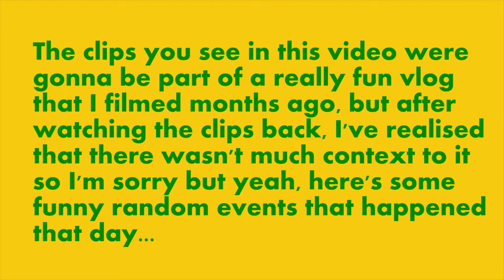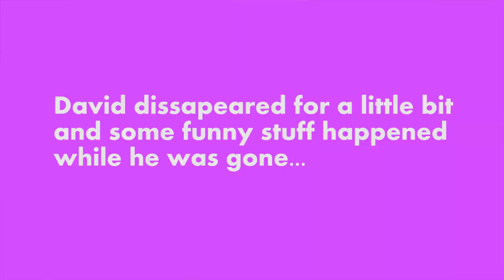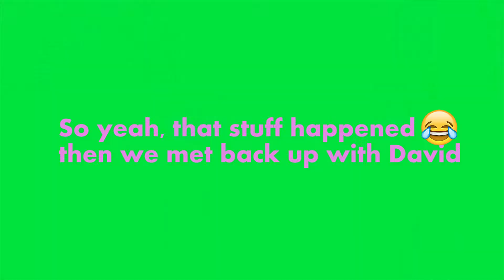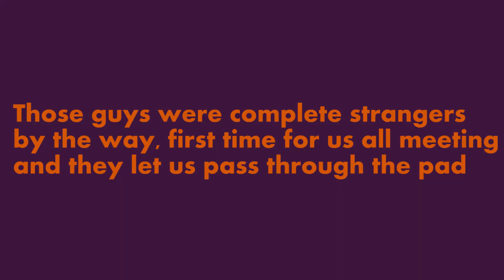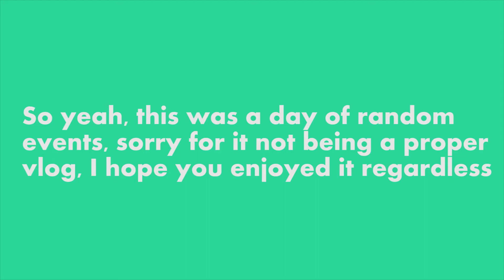A Day Of Random Events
This is not a vlog, although it was 'sposed to be and I was really looking forward to making it, ah well. Here's some funny stuff that happened that day/night (it was filmed about 8 months ago)
Ejuoy :)
Emune - Puffin